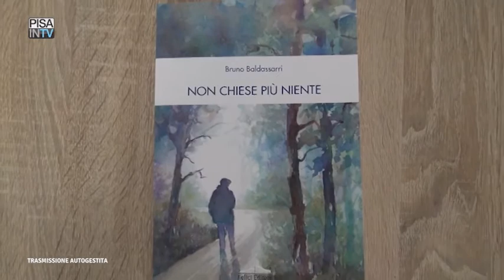Pisa in tv - Intervista a Bruno Baldassarri